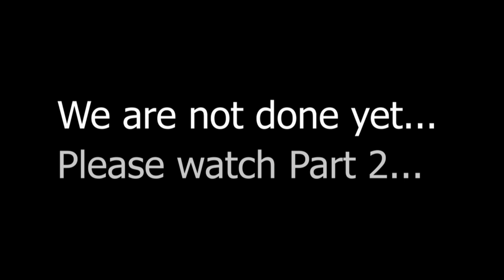jahanian Vegetable and Fruit Market part 1 | jahanian funny Vlog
PART 1

Today we went to the vegetable and fruit market of jahanian, jahan hum ne kuch shopkeepers k interview kiye aur halka phulka tanz o mazah bhi kiya  jise dekh kar apko bohot hassi ane wali hai.